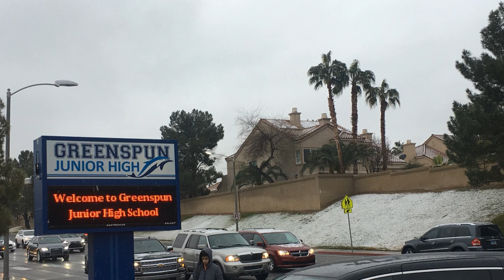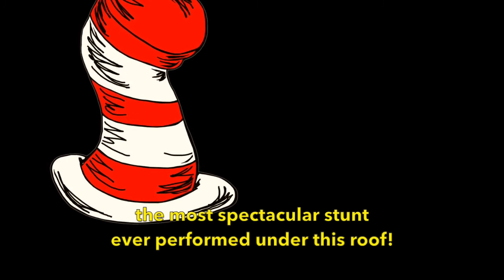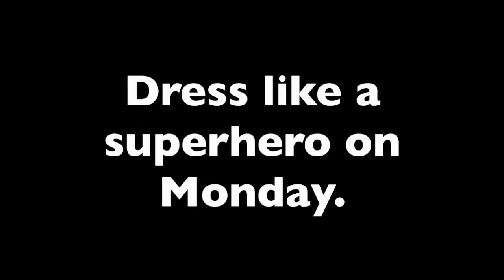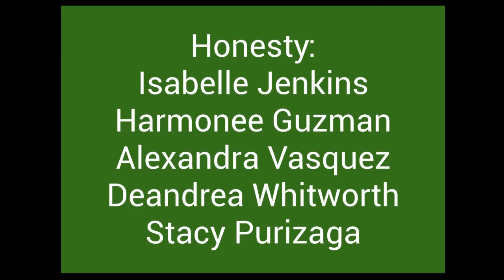Greenspun JHS Announcements 2/22/19